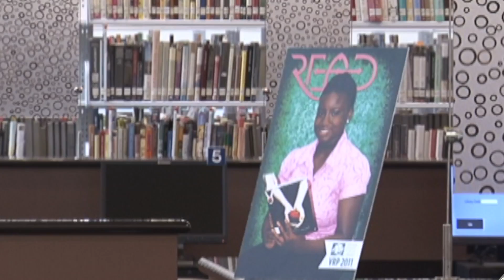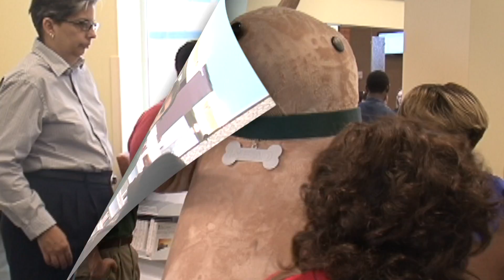Scott Candler Library 4th Anniversary Celebration (Pending Approval)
Produced by DCTV (DeKalb County Television) Channel 23, this video presents the celebration of the 4th anniversary of the Scott Candler Library. DeKalb County Government along with friends and patrons of Scott Candler Library told DCTV why their library is so great.

For more information about DeKalb County's library system visit dekalblibrary.org.

For more DeKalb County news, visit DCTVChannel23.tv.